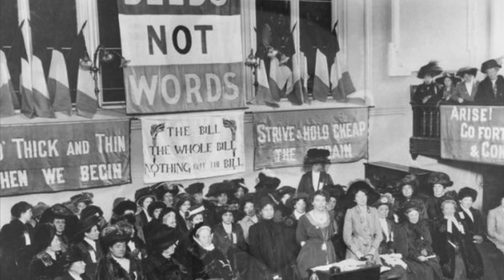Yr Ysgwrn - Llythyr Mary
Mae chwith gennym weld drws Yr Ysgwrn ar gau ar hyn o bryd a hiraeth mawr arnom am ein staff, gwirfoddolwyr ac ymwelwyr gwych. Dyma’r gyntaf yn y gyfres o ffilmiau byrion yn cyflwyno rhai o drysorau ein casgliad.  Rhowch wybod yn y sylwadau os ydych am gael hanes crair neu berson arbennig.